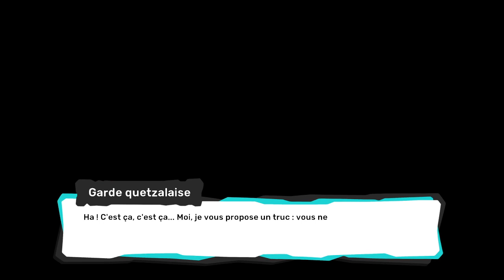Temtem | Aller Hop ! Au cachot ! | Let's Play FR #16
Coucou. Découvrons en coop avec Poro ce que nous réserve l'aventure Temtem.
Version en accès anticipé sur Steam.